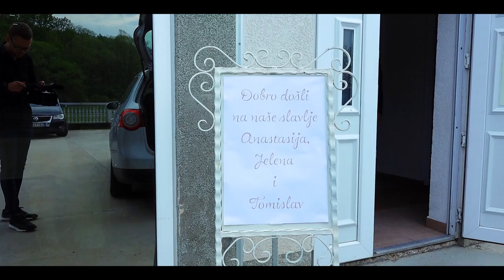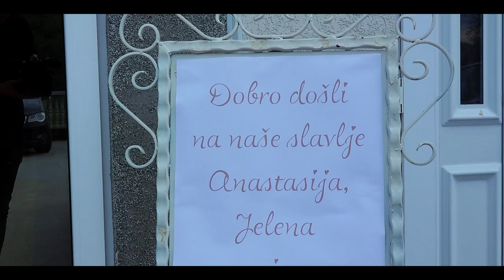Sala TREND Stupnica 2023 HD Video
zapratite nas :)